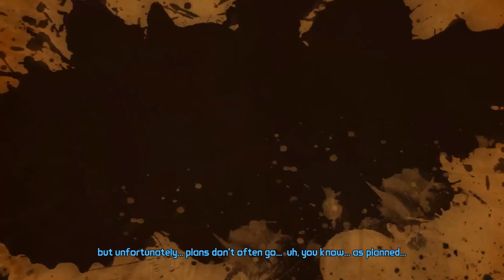Eye Scooper | Tales from the Borderlands #5 | Ed plays | Episode 2: Atlas Mugged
Got a new rig to run this, it looks brilliant, anyways back to Fiona the Rogue and Rhys the Hero.

About the game:
Tales from the Borderlands is an episodic point-and-click graphic adventure comedy video game similar to Telltale's other games. It was released in five episodes. The player is able to move their player-character around the world's environment, interacting with objects and initiating conversation trees with non-player characters. Choices made by the player have an impact on story elements in future episodes. The game also includes some degree of the shooter elements, featured in the Borderlands series, particularly the procedurally-generated guns and loot generation.